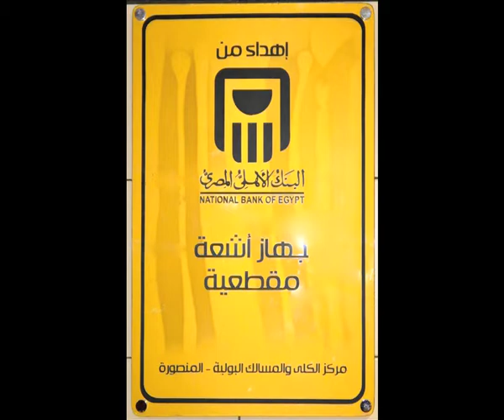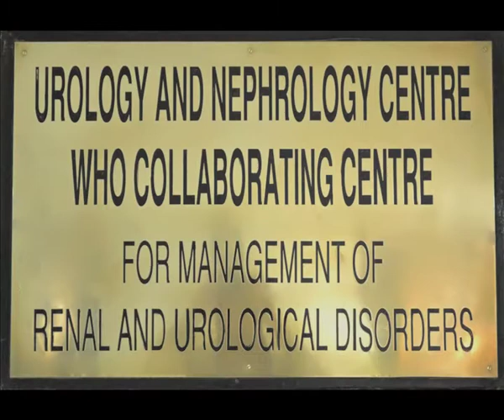Mohamed Ahmed Ghoneim {Urology & Nephrology Center Mansoura Egypt}